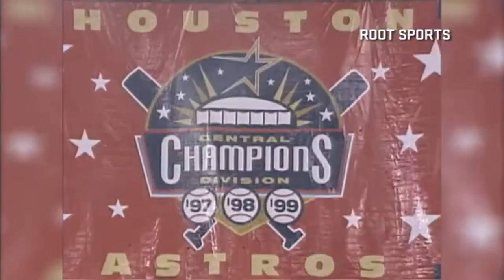SEA@HOU: Brown remembers the Astrodome in final game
In Bill Brown's last game as a broadcaster in Houston, he fondly remembers the Astrodome in 1999